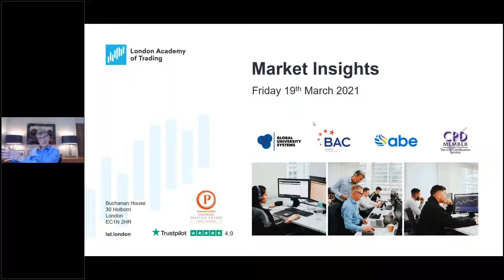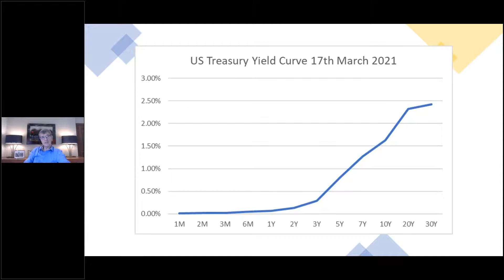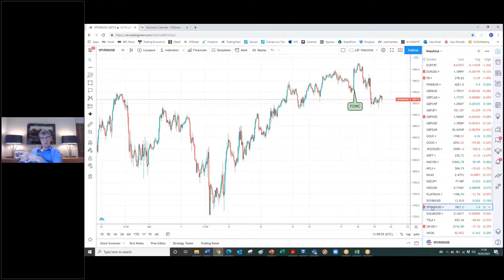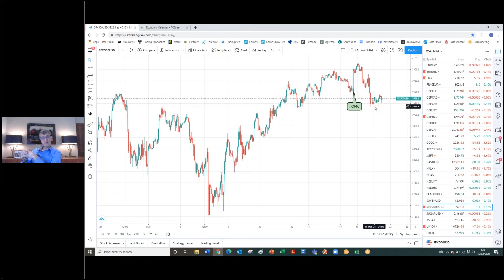WeeklyMarketInsights​​: March 19, 2021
The Fed hold rates, maintaining their Dovish stance as 10-year Bonds rise sharply.

Visit Us:
30 Holborn,
Buchanan House, London,
EC1N 2HR